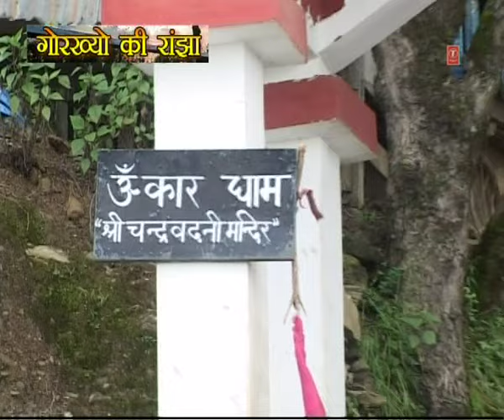Meri Daanda Marudi - Garhwali Devotional Video Song Manglesh Dangwal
Song: Meri Daanda Marudi
Album: Gorakhyon Ki Ranjha
Singer: Manglesh Dangwal
Music Director: Pampam Soni Ji
Music Label : T-Series